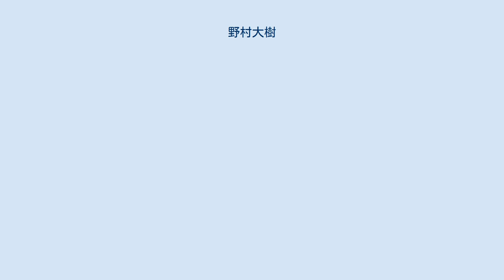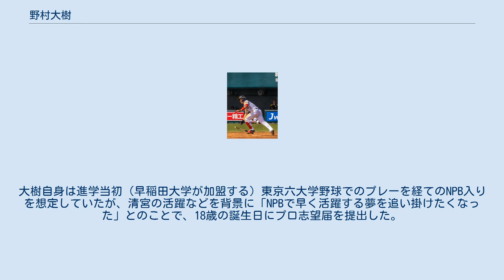野村大樹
野村 大樹（のむら だいじゅ、2000年9月10日 - ）は、兵庫県宝塚市出身のプロ野球選手（内野手）。
右投右打。
 阪神タイガースのファンである実父の影響で、幼少期から甲子園球場で阪神戦を頻繁に観戦。
5歳だった2006年に同球場で初めて観た高校野球の試合が、第88回全国高等学校野球選手権大会決勝だった。
斎藤佑樹を擁する早稲田実業がこの試合でチームを初優勝に導いたことが、後に同校への進学を決めるきっかけになったという。
 小学1年時から末広ルーキーズで軟式野球を始めたが、「文武両道」を掲げる家族の方針どおりに勉強と野球を両立させ、同志社中学校へ進学。
在学中は、当初は枚方ボーイズに所属しレギュラーを獲得していたが途中で大阪福島シニアへ移籍すると、4番打者や捕手を任された。
当時のチームメイトに、小園海斗（枚方ボーイズ）、増田陸（大阪福島シニア）、2018年に大阪桐蔭高等学校の主将として甲子園球場の全国大会でチームを春夏連覇に導いた中川卓也、濱将乃介（共に枚方ボーイズ、大阪福島シニア）などがいる。
 中学3年時の2015年には、松山坊っちゃんスタジアムで開かれたU-15アジアチャレンジマッチ2015に、野球日本代表の一員として小園と揃って出場。
捕手としての選出だったが、実際には「5番・一塁手」に起用された。
その一方で、第97回全国高等学校野球選手権大会で1歳年上（当時は早稲田実業学校高等部1年生）の清宮幸太郎が3番打者として活躍する姿を甲子園球場で目の当たりにし、「早稲田（実業）で4番を打ちたい」と決意。
同志社中学校が中高一貫校であったにもかかわらず、中学校からの卒業を機に、早稲田実業学校高等部へ入学した。
 早稲田実業では、上記の実績を買われて、春季東京都大会後から清宮に代わって4番打者に抜擢。
三塁手として起用されながら、3番に座る清宮などとのクリーンアップで注目を集めた。
1年秋の東京都大会では、日本大学第三高校との決勝戦で、清宮から5三振を奪った櫻井周斗から9回裏の打席で2点本塁打。
チームをサヨナラ勝利と翌2017年の第89回選抜高等学校野球大会出場へ導いた。
その直後に出場した第47回明治神宮野球大会でも、通算3試合で9打数5安打1本塁打6打点と活躍し、高校の部の準優勝に貢献。
新2年生として臨んだ翌年の選抜大会でも、通算2試合で9打数5安打2打点を記録するなど、大舞台で勝負強さを発揮した。
チーム事情で5月の関東大会から捕手へ再び転向したが、対外試合によっては投手として登板することもあった。
清宮が卒業（北海道日本ハムファイターズへ入団）した3年時の2018年には、主将を務めるとともに、「3番・三塁手」として打撃へ専念。
夏の選手権西東京大会では、4回戦で2打席続けて2点本塁打を放ったが、八王子学園八王子高校に敗れた。
それでも、2本目の本塁打で、在学中に対外試合で放った本塁打が通算で68本にまで達した。
 早稲田大学への進学も視野に早稲田実業学校へ入学した ため、3年夏の選手権西東京大会で敗れた後には、卒業後の進路をめぐって家族会議を10回近く重ねた。
前年の清宮と同じ経緯をたどったが、結局は清宮に続く格好で、プロ志望届を日本学生野球協会へ提出。
2018年のNPBドラフト会議で、福岡ソフトバンクホークスから3巡目で指名されると、契約金5,000万円、年俸600万円（金額は推定）という条件で入団した。
この背番号については、入団会見で、「松井秀喜の（現役選手時代に付けていた）背番号の数字と、（高校の先輩でソフトバンク球団会長の）王貞治が（読売ジャイアンツ内野手時代の1964年にセントラル・リーグ公式戦で記録した）本塁打の総数を連想した」と述べている。
 2019年には、春季キャンプを若手選手主体の「B組」でスタート。
キャンプ中の実戦4試合での通算打率が5割に達するほど好調なこと から、キャンプ終盤の2月28日には、千葉ロッテマリーンズとの練習試合の8回裏に代打で一軍デビューを果たした（結果は三振）。
レギュラーシーズン中には、主に三軍へ帯同。
三軍戦では79試合で打率.303、3本塁打、41打点、二軍のウエスタン・リーグ公式戦では22試合で打率.191を記録した。
9月28日の対オリックス・バファローズ戦（京セラドーム大阪）7回裏の守備から、三塁手とし...